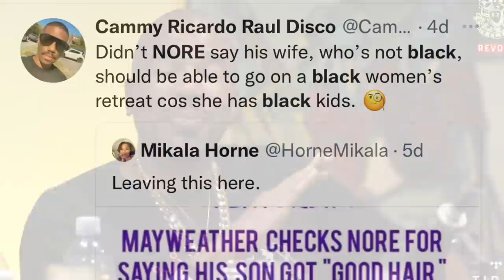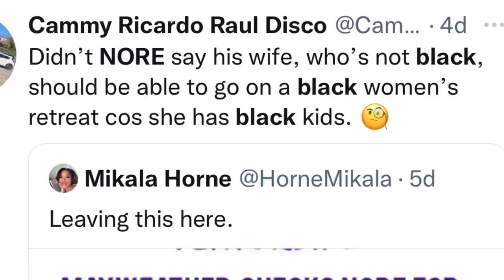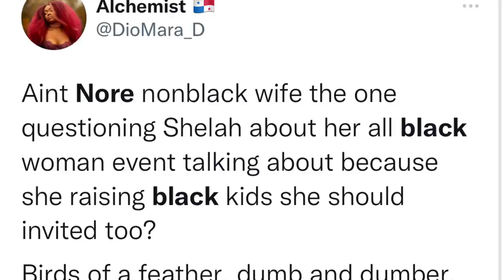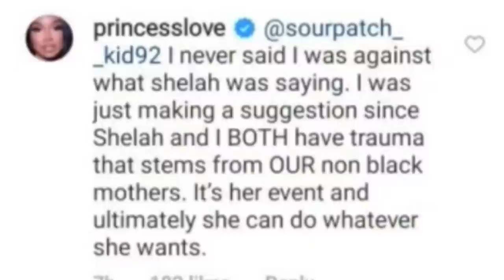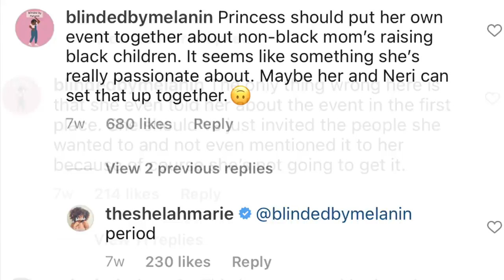Mayweather Checks Nore For “Good Hair” Comments + Nore’s Wife Feels Excluded Black Women Retreat